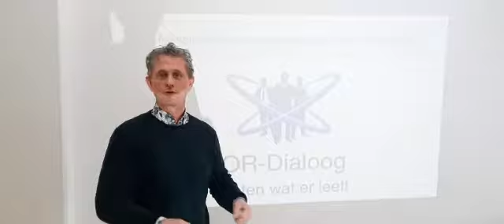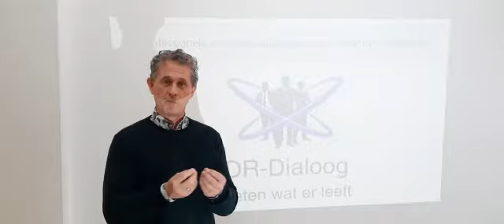Metamorfase: casus Toyota Ondernemingsraad & Dialoog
CircleLytics helps consultants, decision makers, councils, HR to make more impact through the power of reflective dialogues. CircleLytics is easy to use instrument to gain qualitative and quantitative insights from any group size, based on collective intelligence.

Read more to get benefits such as your own account at no cost, access to 100s of open-end questions, and more.

Interview:
"Johan: Mooie casus om met jullie delen is die van Toyota Material Handling in eden. Bedrijf van 400 medewerkers en produceren vorkheftrucks en doen de reparatie, het onderhoud van dat soort materiaal. Daar speelde iets op het vlak van werkdruk, hoge, ervaren werkdruk. Maar dat was volstrekt onduidelijk, waardoor dit veroorzaakt werd. HR had wel enige ideeën om te verklaren waardoor het kwam en had ook bedacht om er een fantastische laat maar zeggen in til cursus aan te bieden aan al deze medewerkers. Dat bleek niet te werken. In na een jaar was de ervaren werkdruk nog steeds zo hoog als die was. Toen werd het tijd voor een ondernemingsraad. De ondernemingsraad zette een OR dialoog met een brede achterban raadpleging, professioneel, in twee rondes erg van belang om boven water te halen. Waar komt die werkdruk vandaan? Waardoor wordt die veroorzaakt? En hoe lossen we dat op? Juist in die achterban raadpleging. Gedaan door de ondernemingsraad, bleek dat het niet ging om fysieke overbelasting. Te veel werk? Nee, het zat in een aantal fouten, in zeer belangrijke processen die van binnen naar buiten dienst liepen. Toen dat in beeld was en sterker nog, inclusief een oplossing vanuit de achterban, was het binnen drie maanden opgelost en daalde de ervaren werkdruk zienderogen. Dat is wat je noemt een casus die aantoont dat je in twee ronden raadpleging één antwoorden twee weging top5 dat je heel helder krijgt. Waar ligt het aan en hoe los ik het op? Dat is wat je noemt een professionele achterban raadpleging, en ik nodig je uit om gebruik te maken als ondernemingsraad van deze mooie OR dialoog. Samen met circlelytics en metamorfase verzorgen we dat volledig voor en krijg je fantastische resultaten. Wil je als ondernemingsraad zichtbaar worden? Maak dan gebruik van de OR dialoog."